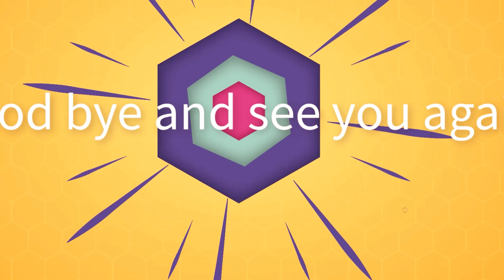Monkey Baby Asher asks Sam if the milk is good